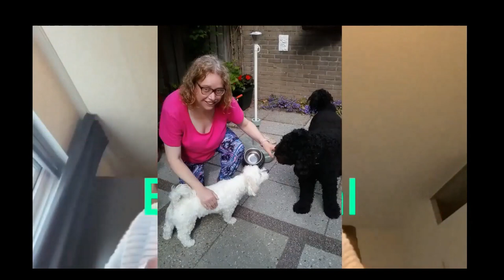Snow en pina Style compleet. C description.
Yo Piepeltjes!

Salient detail/A piece of serious information: I have a very broad taste in music: The sound of music music (that musical) to hard rock and everything in between. With Dutch. am I pickier. I can't appreciate everything about Dutch music. NO carnival music (!) I just discovered that I think indigo and alternative rock are the best styles of music./Saillant detail/Een brokje serieuze informatie:
Met Nederlandstalig ben ik wat kieskeuriger. Van Nederlandstalige muziek kan ik niet alles waarderen. Ik houd meestal niet van de carnavaleske muziek: Ik heb net ontdekt dat ik indigo en alternative rock de beste muziekstijlen vind.

HET enige echte Pina Jones kanaal van 2023:

YouTube.com/@Pinaaah

En dit zijn de 20 andere kanalen:

YouTube.com/@Pinajones

YouTube.com/@Pientje

Youtube.com/@YoPeople

YouTube.com/@SnowPien

YouTube.com/@THEMarkDavidChapman

YouTube.com/@MarkDavidChapmanAkaNemo

YouTube.com/@ArtistsAgainstInjustice

YouTube.com/@ArtistsAgainstApartheid

YouTube.com/@Snowdoggydog

YouTube.com/@ErwinaAkaPina

YouTube.com/@ErwinaAliasPina

YouTube.com/@ErwinaAkaPinaJones

YouTube.com/@PinaJonesOfficial

YouTube.com/@GerrettaErwinaHoogendijk

YouTube.com/@Erwina-Hoogendijk

YouTube.com/@BigSmileRadio

YouTube.com/@TheArtistsAgainstInjustice

YouTube.com/@MySnowDog

YouTube.com/@NoMoreApartheid

YouTube.com/@ArtistsAgainstApartheidNL

YouTube.com/@PunkRockersPeaceBand

YouTube.com/@DJPinaJones

YouTube.com/@Pinakkio

YouTube.com/@ThePunkRockersPeaceband

YouTube.com/@TweeJs

YouTube.com/@JinglefabriekJones

YouTube.com/@ThePinaJonesExperience

YouTube.com/@Pienie

YouTube.com/@Erwina4